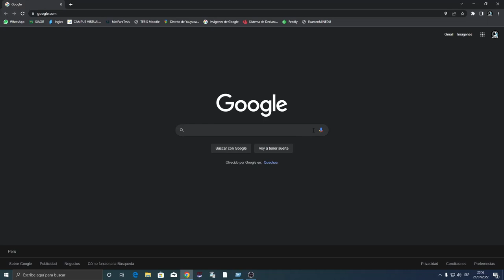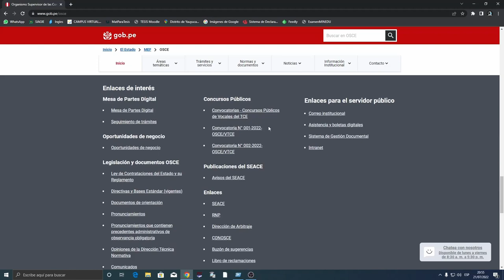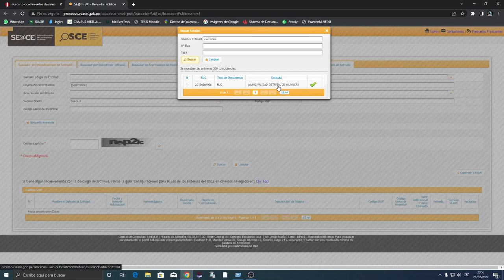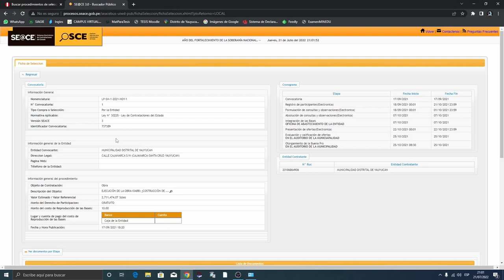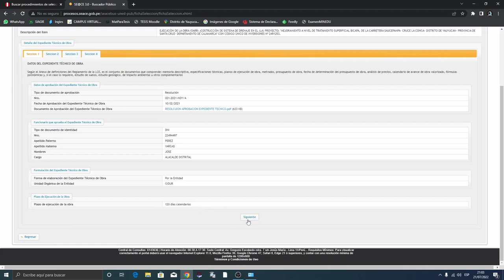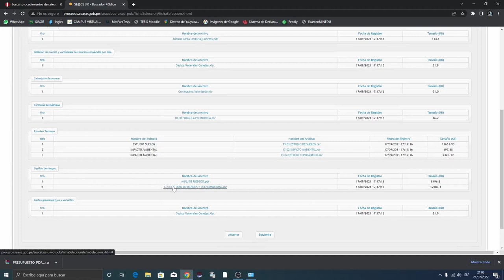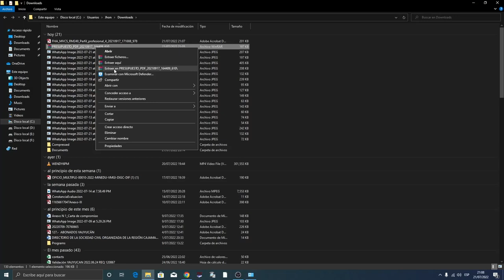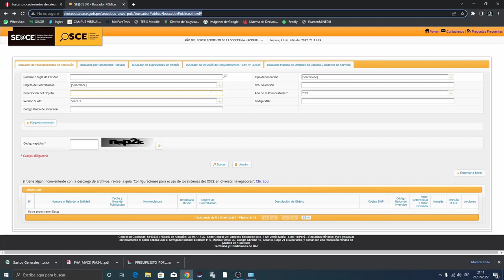Descargar expediente técnico de obras públicas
Cómo descargar expediente técnico de obras públicas, gratis y fácil.